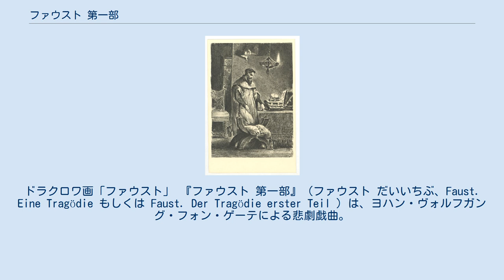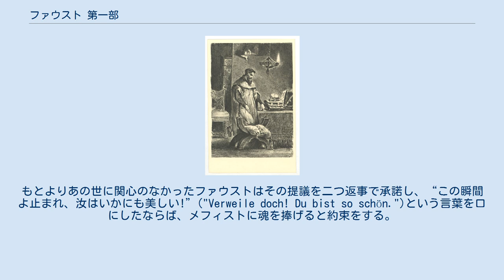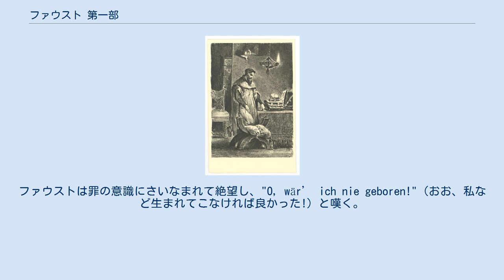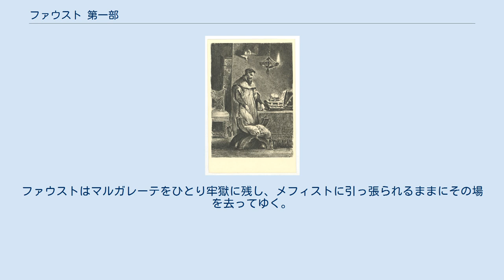ファウスト 第一部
ドラクロワ画「ファウスト」 『ファウスト 第一部』（ファウスト だいいちぶ、Faust. Eine Tragödie もしくは Faust. Der Tragödie erster Teil ）は、ヨハン・ヴォルフガング・フォン・ゲーテによる悲劇戯曲。
『ファウスト』2部作の第一部。
1808年に発表。
 ファウストは、博士を取得した学者であった。
彼はあらゆる知識をきわめ尽くしたいと願い、当時大学を構成していた哲学、法学、医学、神学の四学部すべてにおいて学問を究めるが、「自分はそれを学ぶ以前と比べて、これっぽっちも利口になっていない」と、その無限の知識欲求を満たしきれずに歎き、人間の有限性に失望していた。
 そこに悪魔メフィストが、黒い犬に変身してファウストの書斎に忍び込む。
学問に人生の充実を見出せず、その代わりに今度は生きることの充実感を得るため、全人生を体験したいと望んでいるファウストに対し、メフィストは言葉巧みに語りかけ、自分と契約を結べば、この世の日の限りは伴侶、召使、あるいは奴隷のようにファウストに仕えて、自らの術でかつて誰も得る事のなかったほどの享楽を提供しよう、しかしあの世で再び会った時には、ファウストに同じように仕えてもらいたいと提議する。
もとよりあの世に関心のなかったファウストはその提議を二つ返事で承諾し、“この瞬間よ止まれ、汝はいかにも美しい!”("Verweile doch! Du bist so schön.")という言葉を口にしたならば、メフィストに魂を捧げると約束をする。
 悪魔メフィストはまずファウスト博士を魔女の厨（くりや＝台所のこと）へと連れて行き、魔女のこしらえた若返りの薬を与える。
若返ったと同時に旺盛な欲を身に付けたファウストは、様々な享楽にふけり、また生命の諸相を垣間見ながら、「最も美しい瞬間」を追い求めることになる。
彼が最初に挑んだ享楽は恋愛の情熱であった。
魔女の厨（くりや）で見かけた魔の鏡に、究極の美を備えた女性が映るのを見たことから、ファウストはひたすらその面影を追い求め、街路で出会った素朴で敬虔な少女マルガレーテ（通称グレートヒェン）を一目見て恋に落ちる。
 彼はメフィストに、グレートヒェンに高価な宝石を贈らせるなどして仲を取り持たせ、ついには床を共にする。
しかしある夜、風の便りに妹が男性と通じている事を聞きつけたグレートヒェンの兄ヴァレンティンとファウスト・メフィストの二人連れが鉢合わせし、決闘となる。
そうしてファウストはヴァレンティンを手に掛ける。
 一時の気晴らしに悪魔メフィストはファウスト博士を魑魅魍魎（ちみもうりょう）達の饗宴、ヴァルプルギスの夜へと連れて行く（この乱痴気騒ぎの描写には作者ゲーテの豊富な知識と筆の力量が垣間見られ、また『夏の夜の夢』のパック、『テンペスト』のアリエルらも登場する）。
ファウストはメフィストによってあらゆる魔女や妖怪達の中を引き回されるが、そこで首に”赤い筋”をつけたマルガレーテ（グレートヒェン）の幻影を見て彼女に死刑（斬首刑）の危機が迫っていることを知り、メフィストがそのことを隠し立てしていたと激怒する。
実はグレートヒェンはファウストとの情事により身籠っており、彼の不在のうちに産まれた赤ん坊を持て余した末、沼に沈めて殺してしまっていた。
そうして、婚前交渉と嬰児殺しの罪を問われて牢獄に投じられたのであった。
 ファウストはメフィストと共に獄中のグレートヒェンを助けに駆けつける。
しかし、気が狂ってもなお敬虔な彼女は、ファウストの背後に悪魔（メフィスト）の影を見出して脱獄を断固として拒否する。
ファウストは罪の意識にさいなまれて絶望し、"O, wär’ ich nie geboren!"（おお、私など生まれてこなければ良かった!）と嘆く。
メフィストは、「彼女は（罪びとであるとして）裁かれた!」と叫ぶが、このとき天上から「（そうではなく彼女は）救われたのだ」という（天使の）声が響く。
ファウストはマルガレーテをひとり牢獄に残し、メフィストに引っ張られるままにその場を去ってゆく。